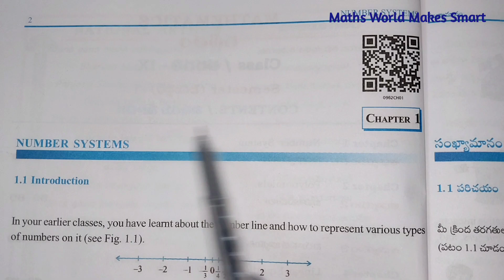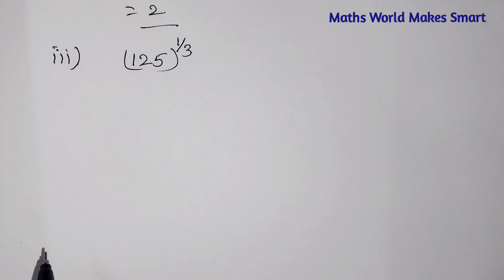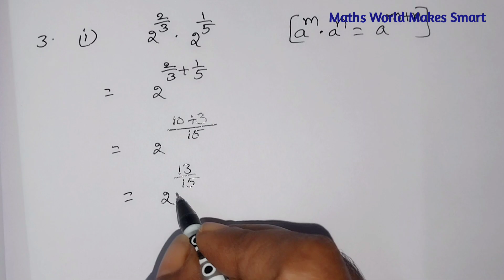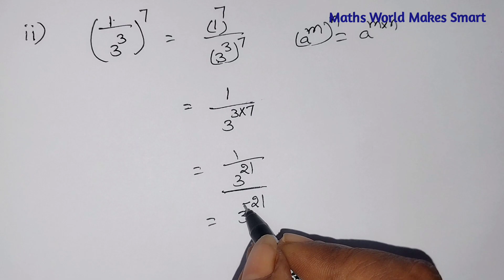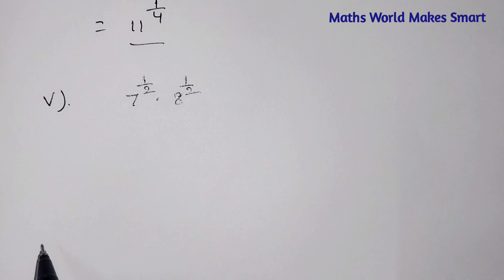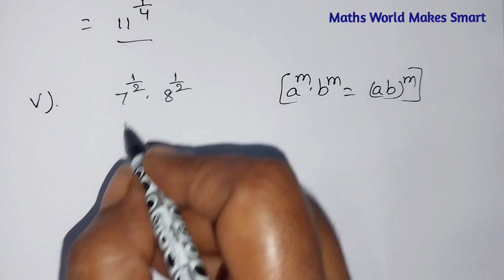9thClass, Number System, Exercise 1.5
9thClass,
Number System, Exercise 1.5, @mathsworldmakessmartintelu9406